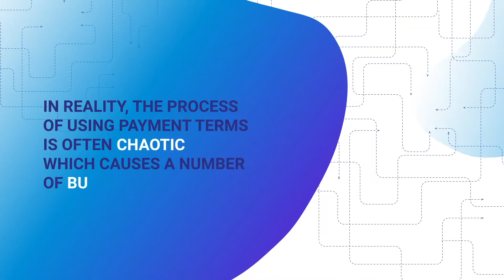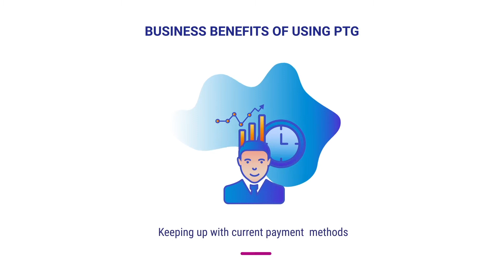Payment Terms Governance - Manage Payment Terms Across All Integrated SAP Systems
LeverX has delivered a set of apps called Payment Terms Governance with the aim to give organizations an opportunity to maintain payment terms in a centralized way and easily monitor purchasing documents.